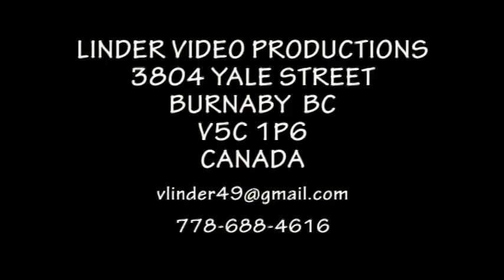20070706 42 DETVA POZDRAVY HOSTI EKONOM BRATISLAVA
42 FOLKLORNY FESTIVAL POD POLANOU DETVA
UCASTNICI FESTIVALU AKADEMICKY ZVOLEN 2007